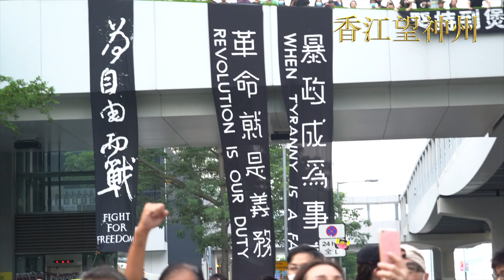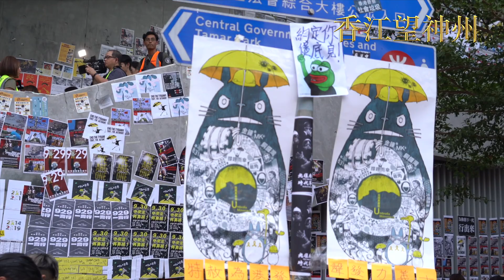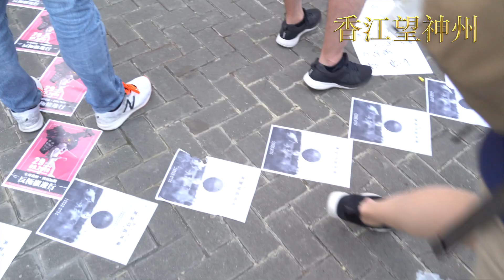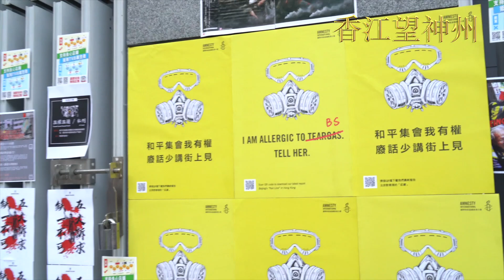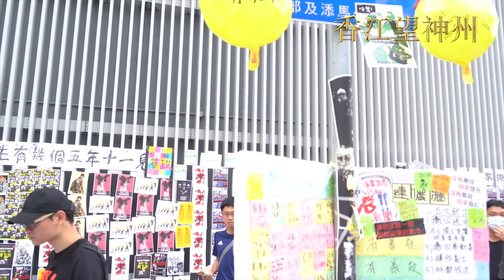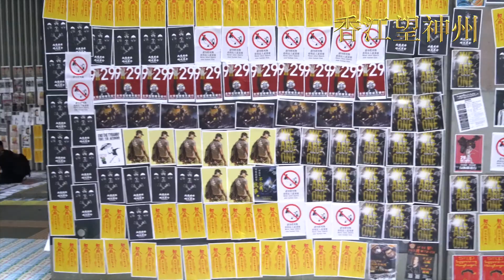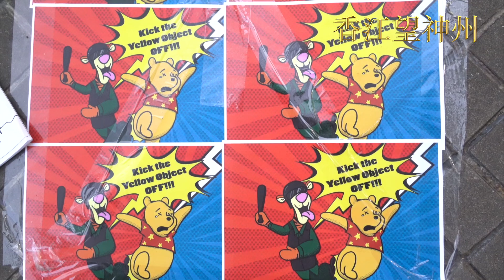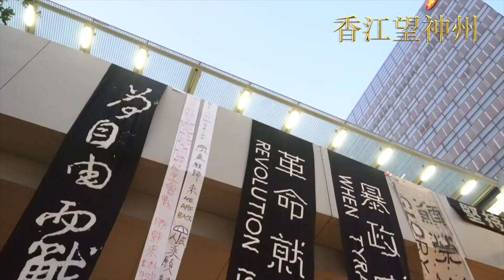大批市民重返金鐘紀念雨傘運動五週年 （高清實錄）